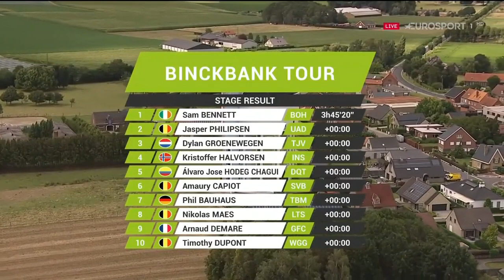BinckBank Tour 2019 | Stage 2 Highlights | Cycling | Eurosport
Highlights from the finish of stage 2 of the 2019 BinckBank Tour.